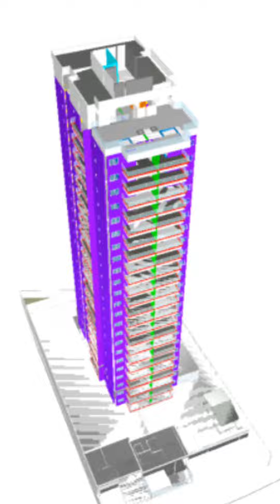COMPATIBILIZAÇÃO E DIGITALIZAÇÃO BIM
Neste vídeo eu falo sobre o trabalho de Digitalização e Compatibilização BIM realizado para o Grupo André Guimarães.